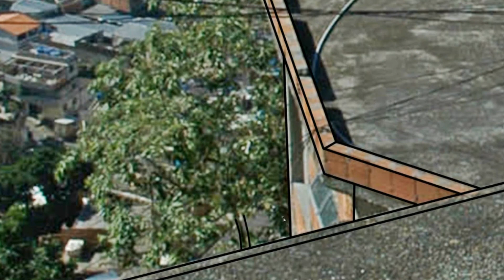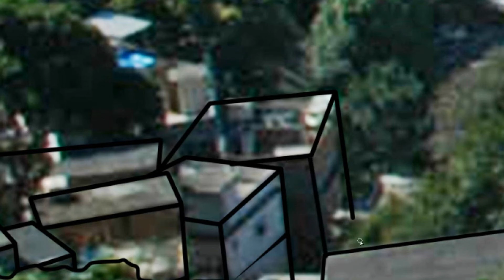FAVELA É LUGAR DE PAZ [ 2J DESIGNER ]